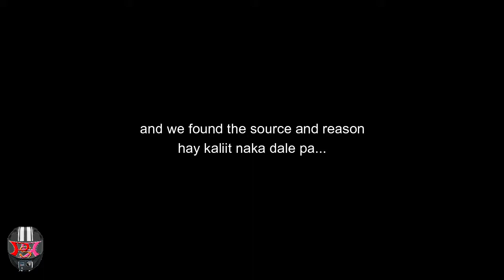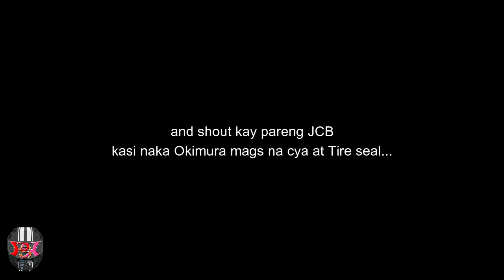FLAT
an old video na matagal ko ng balak i-upload...
ngayon ko lang natapos i review...

ihing ihi na si JC nito... balak namin mag Shell stop over...
eh hayup na Boni Serrano Ave pang malakasan ang traffic
affected and congested yung paakyat...I had to look for an alternative...

beke nemen...

all to those subs of mine...